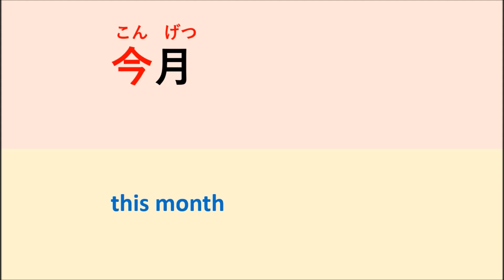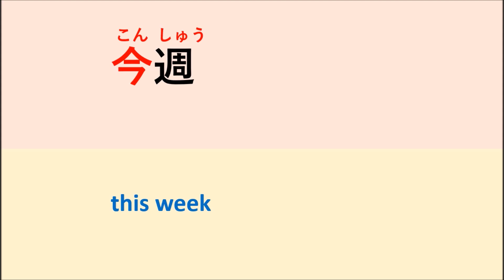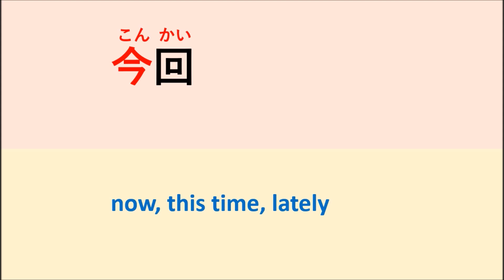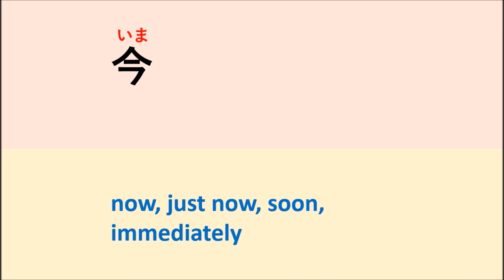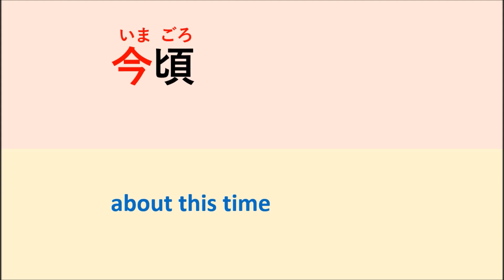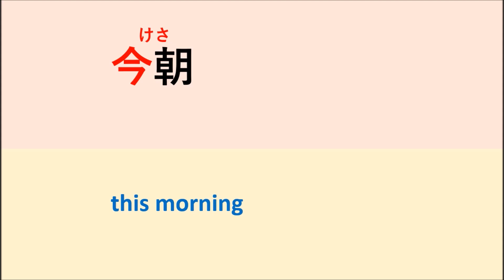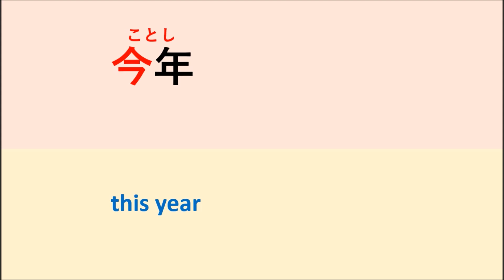How do you Read this kanji " 今 " || " Now " In Japanese Language (Part2)